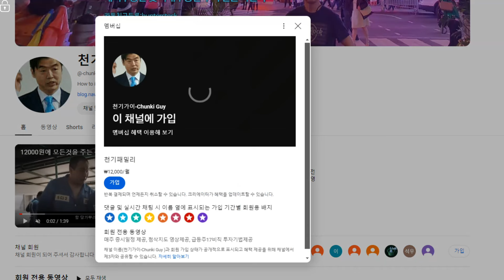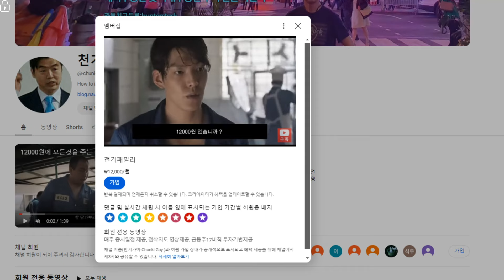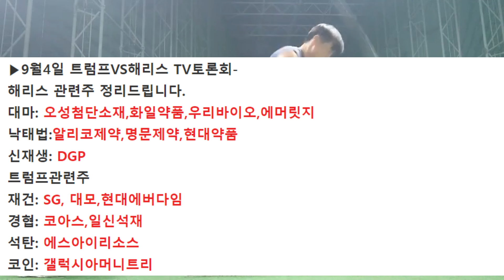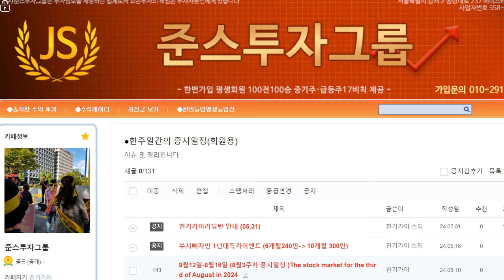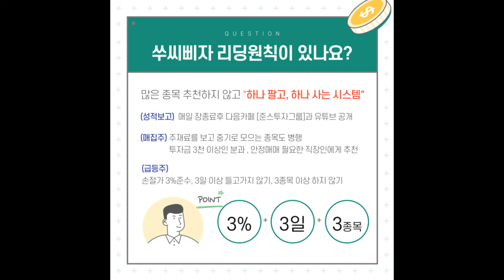8월3주차 증시일정1부-여기에서 상한가3개 타진다~~~여의도동진스포츠골프연습장에서 드라이버샷날리면서 주식방송